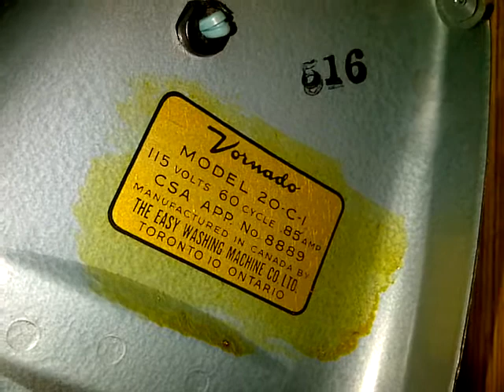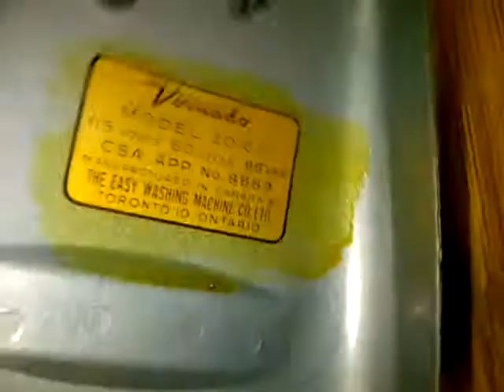Canadian Vornado fan.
My Vornado 20-C-1 fan.This fan has a variable speed motor and is made in Canada by Easy  washing machine.